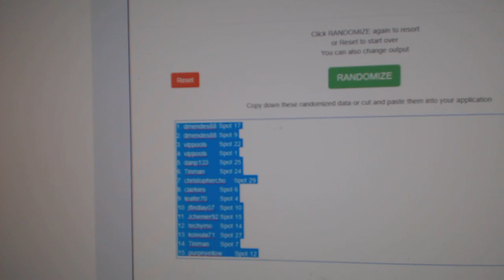Multi Randoms - C&C GB #10,281